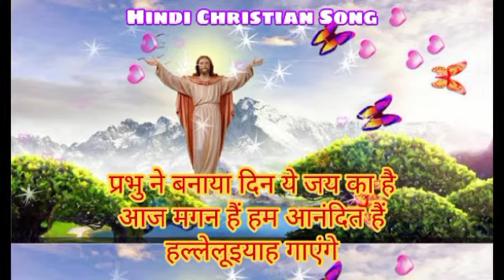Prabhu ne banaya din ye jay ka hai, hindi Christian song प्रभु ने बनाया दिन ये जय का है। Jesus song।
प्रभु ने बनाया दिन ये जय का है, आज मगन है हम आनंदित हैं, हल्लेलुईयाह गाएंगे - 2
हल्लेलुइयाह हार नहीं है ,हॉलेलुईयाह जय हमारा - 2

1. मेरा सहायक वो परमेश्वर मेरा रहता है साथ साथ - 2
मेरे विरोध में जग के लोग ये क्या कर पाएंगे - 2
हार नहीं है मुझको जय के साथ बढूंगा
हार नहीं है हमको जय के साथ बढ़ेंगे - 2
प्रभु ने बनाया .2

2.प्रभु मेरा है बल वहीं मेरा भजन , वहीं मेरा उद्धार  - 2
धर्मियों के तंबुओं में रहने पाएंगे -2

3.पत्थर जिसको वे त्यागे थे मगर कोने का सिरा बना -2
प्रभु का है ये काम अद्भुत है जरूर ताली बजाके गाएं - 2

4.तू रहता सदा नाम तेरा प्यारा कहते हैं हम सदा -2
संकट में जब हम दोहाई देते है आता है पास तू -2

हमारा इस गीत को you tube में डालने का उद्देश्य किसी प्रकार का लाभ प्राप्त करना नहीं है , यह गीत यू ट्यूब पर नहीं था इसीलिए इसे डाला गया है ताकि मसीही भाई बहन जो इसे ढूंढे उसको ये मिल जाए
इस गीत के असली ऑनर से मेरा नम्र निवेदन है कि इसे मेरे you tube channel पर रहने दे क्योंकि बहुत लोगो ने इसे इंटरनेट पर ढूंढा लेकिन नहीं मिला मै डाल दिया हूं
फिर भी आपको कोई आपत्ती हो तो आप मुझे क्षमा करें